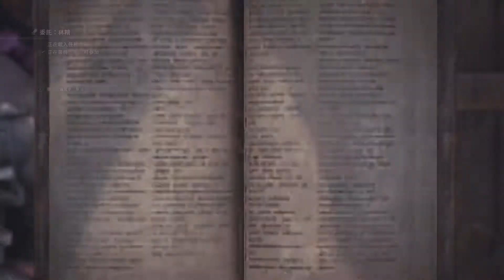【煩瘋精華】《魔物獵人 世界》真是太可怕了!!!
活動又全開了!